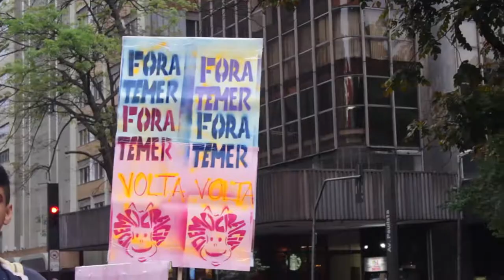Ato "Ocupe a Paulista Contra o Golpe" - 04/09/2016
O Ato "Ocupe a Paulista Contra o Golpe" reuniu mais de cem mil pessoas no dia 4 de setembro, domingo, na Avenida Paulista, em São Paulo. Famílias inteiras e pessoas de diversas idades e classes sociais caminharam do Museu de Artes de São Paulo (MASP) até o Largo da Batata, na Zona Oeste da capital paulista.